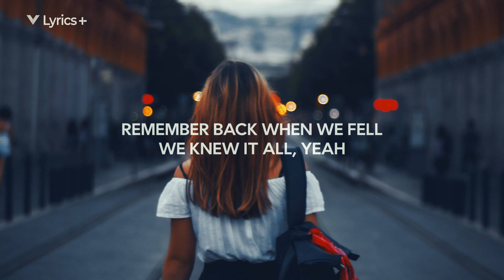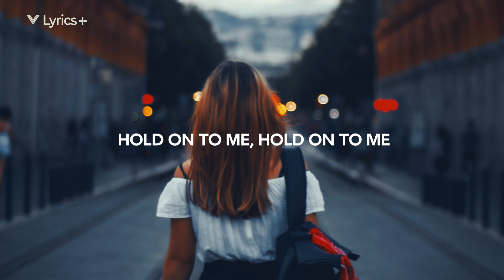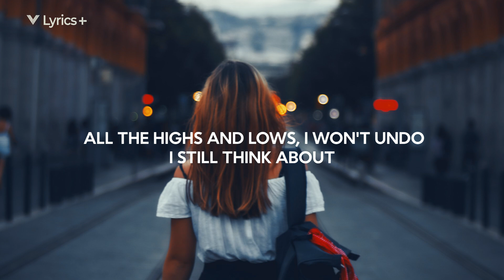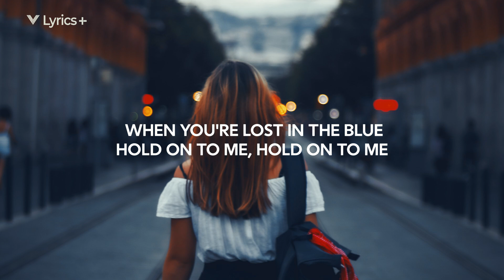Codeko & Rynn - Hold On To Me (Lyrics)